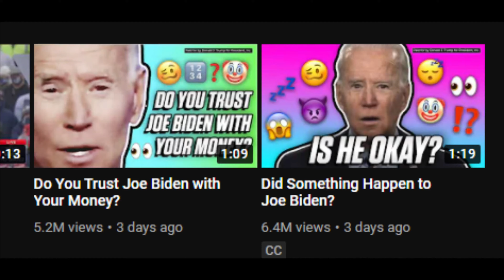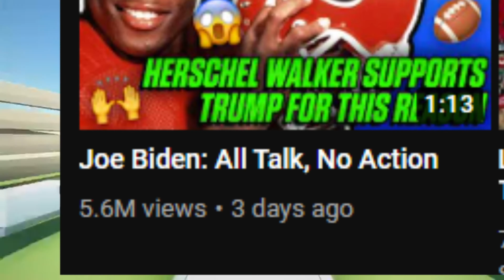The campaign ads thumbnails are awful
The campaign ads thumbnails are awful. Donald Trump vs Joe biden political ads campaigns are out of control the thumbnails are just so crazy looking like a kid made them thumbnails.
2020 election campaigns ads are everywhere
2020 election
trump vs biden

I love you guys so much and I really thank you so much and if you can only help by Subscribing to my channel to reach my goals for this year allow to 5k subscriber I really do believe that you guys can help me and we can do.